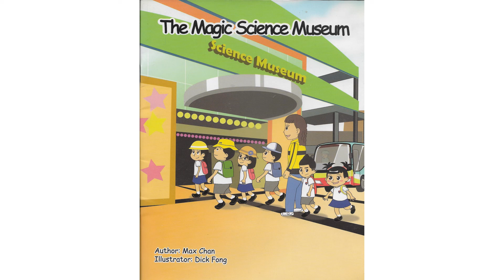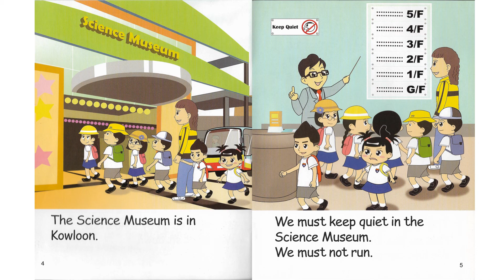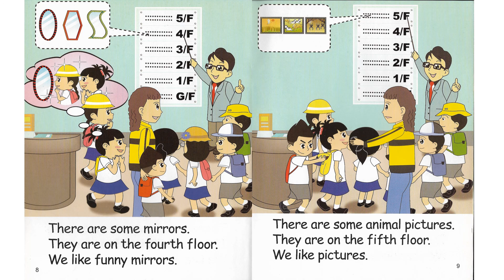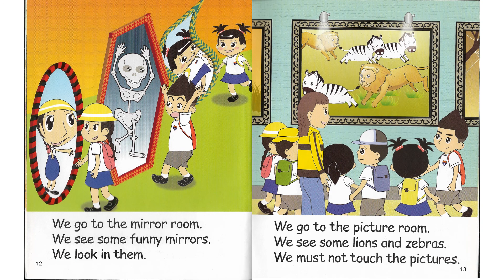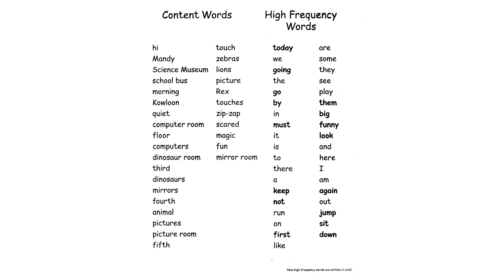P2 Unit 7 The Magic Science Museum